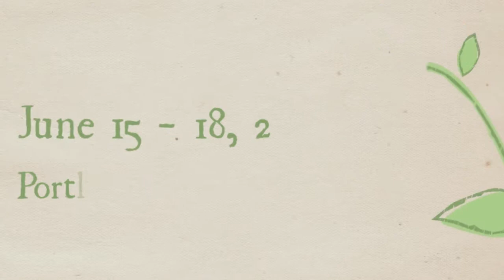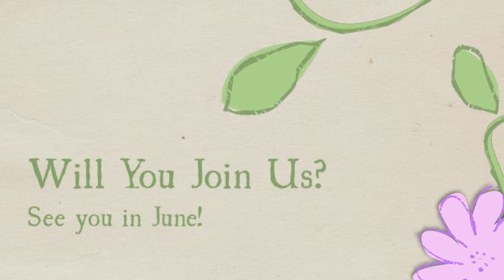ALCM Region 4 Conference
2014 Region 4 Conference of the Association of Lutheran Church Musicians